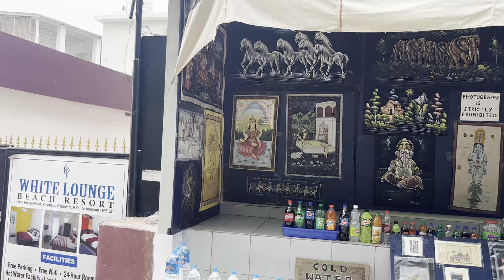Way to beach 🏝️ Kerala